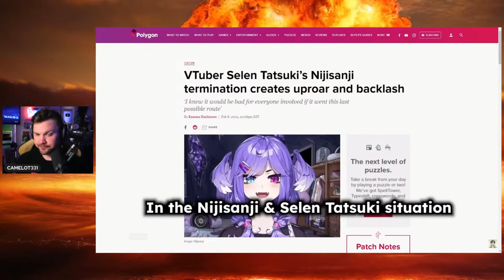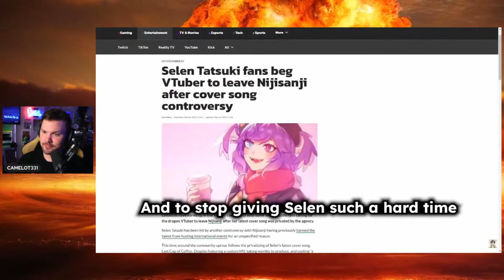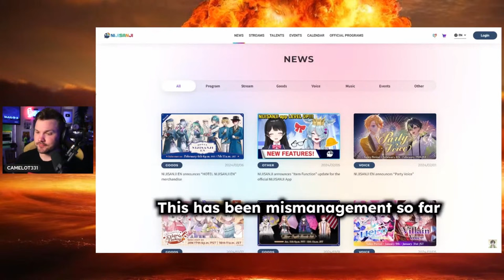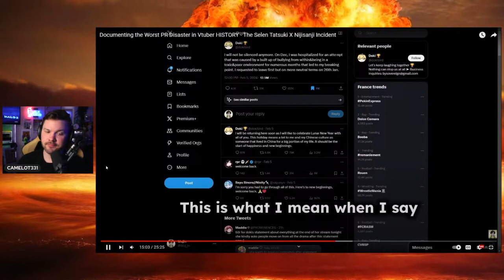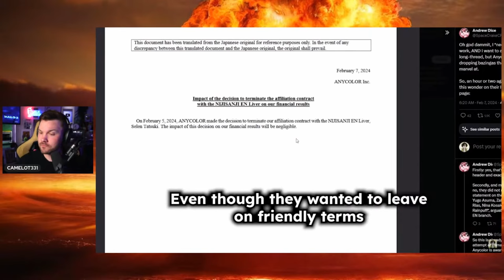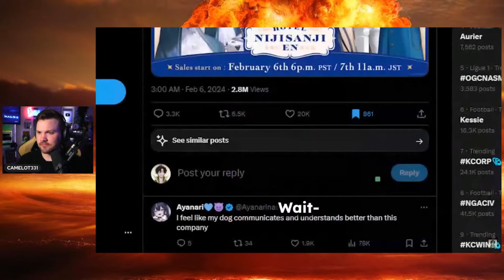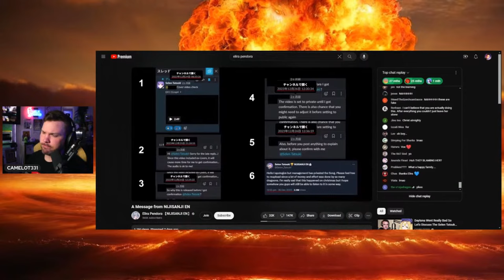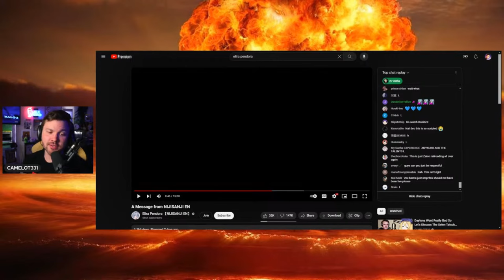This is The Video That Got Me SWATTED.. The FULL UPDATED Nijisanji Selen Tatsuki Story..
The full Dokibird selen tatsuki Nijisanji incident. This video about vtubers and the culture around livers got me swatted. Worse than gamestop

/ camelcastoff

Also Devin for the art and thumb and filming:

/ devinnspell